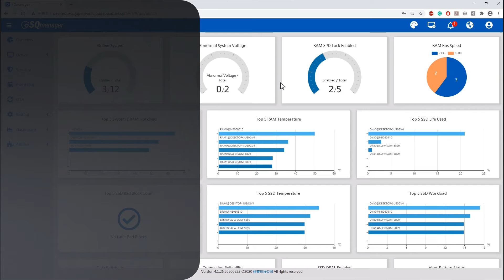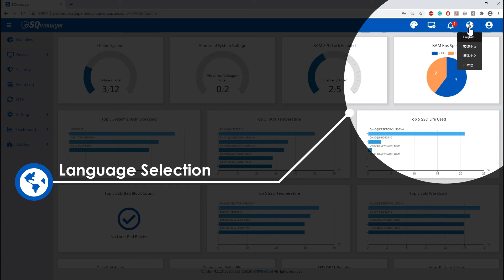How to remotely monitor SQFlash & SQRAM on DeviceOn/SQ Manager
Are you looking forward to a smarter way to monitor all your systems? No matter the systems are installed in harsh environments or rural locations, you can easily manage ALL devices with just one click. Let’s take a look at how Advantech’s DeviceOn/SQ Manager can enable intelligently 24/7 monitoring and security management of your SSD and Memory solution. For interest and questions about the SQFlash and SQRAM product or the Secure Erase utility, please contact us at for more information about Advantech flash storage, DRAM, I/O expansion and software products